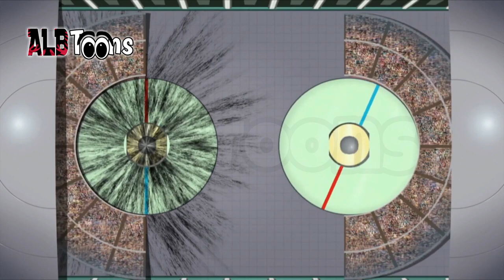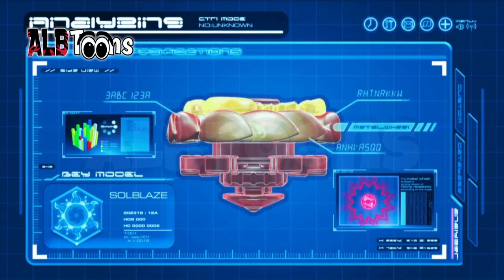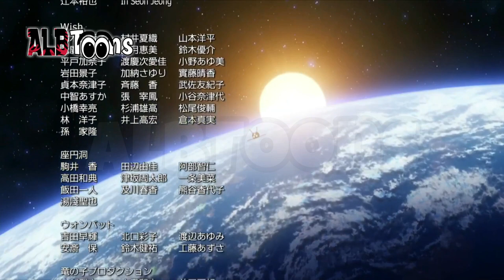Beibleid Filmi - Shkatërrimi i Botës (Dubluar ne Shqip)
Njihuni me Gingën që është i apasionuar pas lojrave Beibleid. Pas pushimeve Ginga dhe miqtë e tij u bënë pjesë e turnamentit për lojrat e Beibleid, mirëpo jo gjithçka shkoi mirë. Një djalë misterioz me emrin Helios erdhi për të shkatërruar turnamentin, por jo vetëm kaq. Ai dëshiron që të shkatërroj botën bashkë me mjeshtrin e tij Bakin. Qëllimi i tyre është që të shkatërrojnë botën për të rindërtuar Atlantis. Ginga dhe miqtë e tij bëhen gati për të ndaluar planet mizore të Heliosit por kjo sfidë do të jetë shumë e vështirë.

Nëse merrni ndonjë pjesë të vogël të këtij filmi, do të ndiqeni penalisht sipas të drejtave autoriale që janë në fuqi të platformës YouTube.

Ndiqni në instagram studion e dublimeve që mundësoi këtë film në gjuhën Shqipe